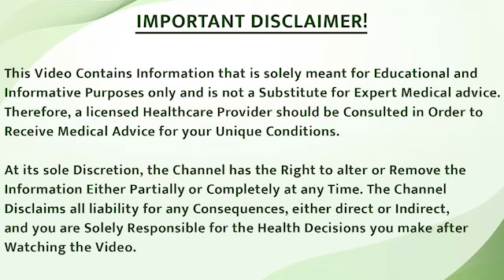जलोदर (Ascites) क्या होता है? | Ascites: Causes, Symptoms and Treatment | Bharat Homeopathy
जलोदर (ascites) क्या होता है?
जलोदर क्या होता है?
what is ascites
ascites causes
ascites examination
ascites kya hota hai
ascites
causes of ascites

Hello, everyone
In this video, we will discuss about ascites in liver disease.

First of all, we will know what liver cirrhosis is.
This is a condition when the cells of the liver get damaged to a great extent. Only after this the condition of ascites (i.e. water starts filling in the stomach) is seen. After this, one has to suffer from swelling in the legs, stomach pain, and tightness in the stomach. After going to the hospital, the water is removed, after which you start feeling very weak.
To reduce ascites, you can adopt the treatment of Natural Bharat Homeopathy. These medicines are effective in reducing the water in your stomach, which reduces the power of those cells that collect water in your stomach. It will create urine flow and will expel the water through urine. Due to this, you will get relief from tightness and heaviness in the stomach. And you will also get relief from the problem of removing water repeatedly.

 📍 Address: A-517, Sushant Lok Phase I, Sector 28
   Near Iffco Chowk Metro Station, Gurugram – 122022

नमस्कार दोस्तों,
इस वीडियो में हम लिवर की बीमारी में होने वाले जलोदर के बारे में चर्चा करेंगे।

सबसे पहले हम जानेंगे कि लिवर सिरोसिस क्या है
यह एक ऐसी स्थिति है जब लिवर की कोशिकाएं काफी हद तक क्षतिग्रस्त हो जाती हैं। और इसके बाद ही जलोदर (यानी पेट में पानी भरने लगता है) की स्थिति देखने को मिलती है। इसके बाद पैरों में सूजन, पेट में दर्द और पेट में जकड़न से जूझना पड़ता है। अस्पताल जाने के बाद पानी निकाला जाता है, जिसके बाद आपको काफी कमजोरी महसूस होने लगती है।
जलोदर को कम करने के लिए आप नैचुरल भारत होम्योपैथी के उपचार को अपना सकते हैं। ये दवाइयां आपके पेट में पानी को कम करने में कारगर हैं। जो आपके पेट में पानी को इकट्ठा करने वाली उन कोशिकाओं की शक्ति को कम करती हैं। यह मूत्र प्रवाह बनाएगी और पानी को मूत्र के माध्यम से बाहर निकाल देगी। इससे आपको पेट में जकड़न और भारीपन से राहत मिलेगी। और आपको बार-बार पानी निकलने की समस्या से भी राहत मिलेगी।